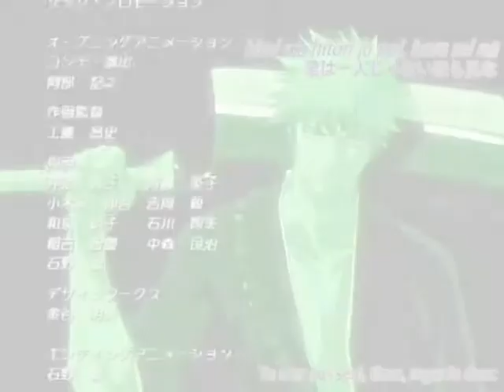Adrale4gotte and devincarraway1 A.K.A the badest in the land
i am in a colab with Adrale4gotte he has not got start yet we will be done is like 2 more week